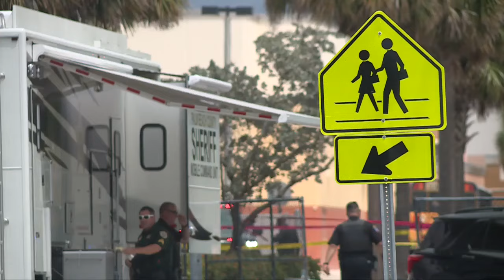Witnesses describe 'struggle' between man and officer before shooting at Suncoast High School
Students and their parents described the hectic moments before and after Riviera Beach police said a man was shot by an officer at Suncoast High School on Monday morning.